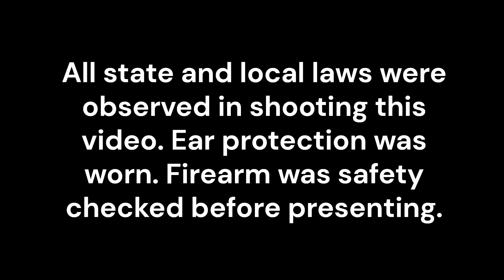Opportunity Costs of Defensive Gun Use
What are the Opportunity Costs of using a defensive firearm?

On Choice of a Defensive Firearm: Choose the firearm that meets YOUR defensive needs and is legal for your state or local jurisdiction. Just because I like revolvers for concealed carry doesn’t mean you have to too. Become your own best trainer.

According to the Bible – we are to live at peace with all men as much as it is possible.

Personal defense of one’s self and of others is a last resort when there is no other option.
Self Defense Continuum – Avoid, Escape, De-escalate if possible, and if all else fails – RESIST

These videos are strictly for documentary, educational, and entertainment purposes only. Imitation or the use of any acts depicted in these videos is solely AT YOUR OWN RESPONSIBILITY AND ACCOUNTABILITY. These videos are intended for lawful firearm owners who comply with federal, state, and municipal laws of the jurisdiction in which they live. Any opinions stated by the creator are the creator's alone and are not that of any representative body or of YouTube. YouTube and the creator are not be held liable for any injury to yourself or damage to your firearms resulting from attempting anything shown in any of our videos. The creator does not endorse any specific products and this video is not an attempt to sell you a good or service. The creator is not a firearm store and DOES NOT sell or deal in firearms. Such a practice is heavily regulated and subject to applicable laws. The creator DOES NOT sell parts, magazines, or firearms. These videos are free to watch and if anyone attempts to charge for this video notify us immediately. By viewing or flagging this video you are acknowledging the above.